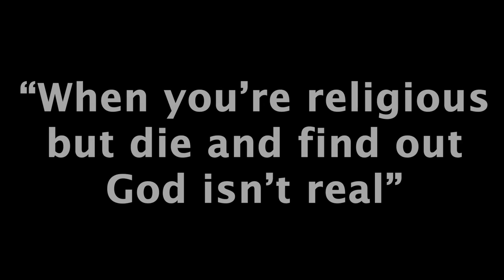When you're an atheist but die and find out God is real